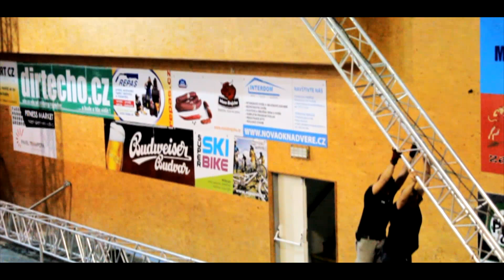Galavečer populární hudby Příbram - 9.10.2015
Olga Lounová nám poskytla interview v rámci křestu kalendáře Marty Kubišové a 3. narozenin VDN Promo, kde i osobně zazpívala.